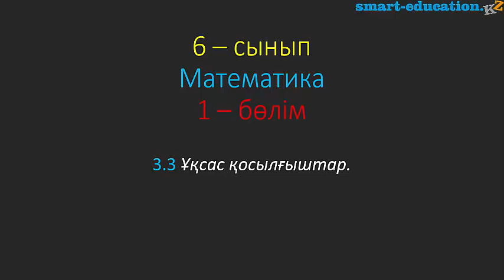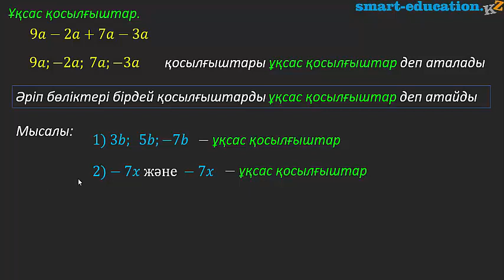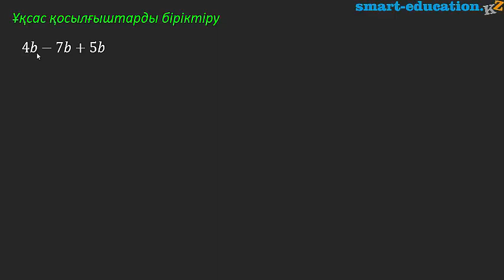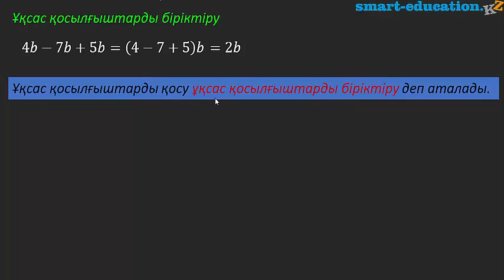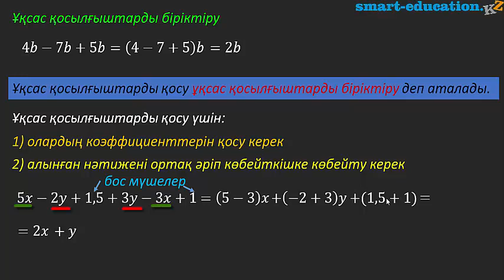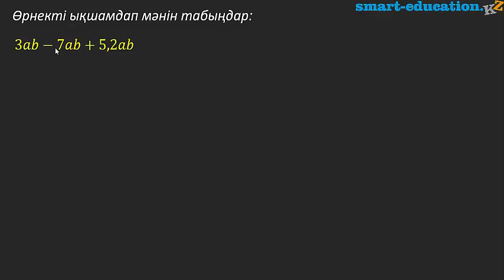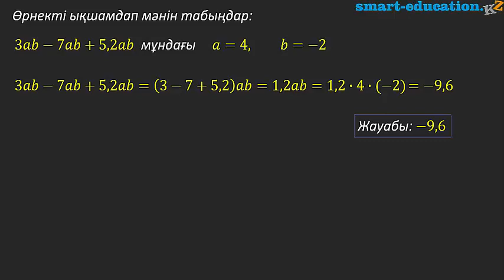3.3. Ұқсас қосылғыштар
Құрметті білім алушылар төмендегі ссылканы бойынша өту арқылы сіз "математика 6 сынып" плейлистына өтіп,  осы тақырыпқа байланысты басқа да видео сабақтарын көре аласыздар